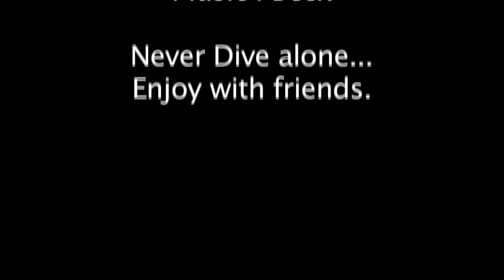NoTanx Cave Freedive... Egypt Holiday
On our annual trip to The Sourthern Egyptian Red Sea we found a couple of caves... nicely laid out with a guide rope.

T'was a goo 80m through.

Check out NoTanx.com for more info.